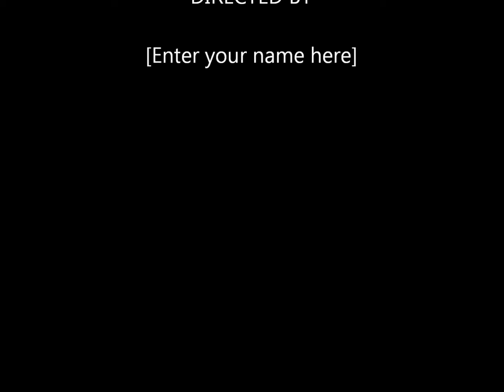Defying Gravity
Helen Mills Theater 2012